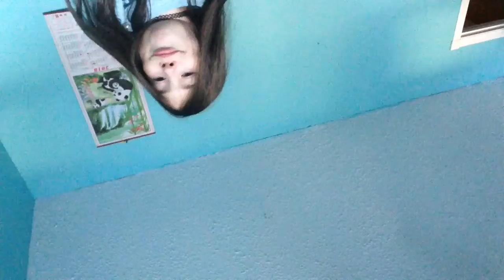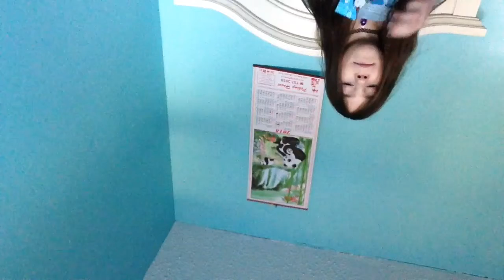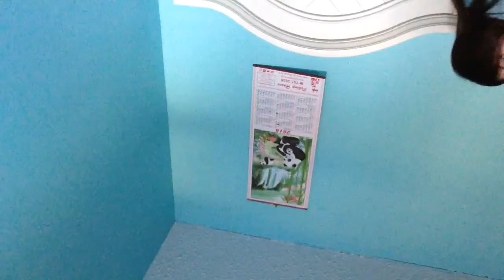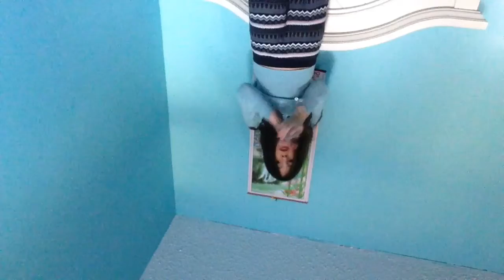Showed out to Hargun and Alyssa